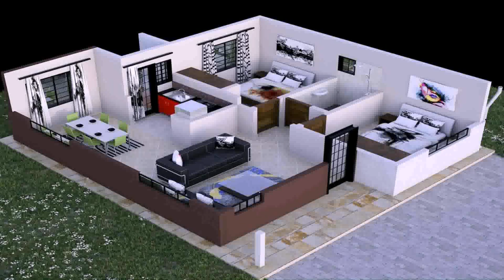Bedroom Interior Design Kenya